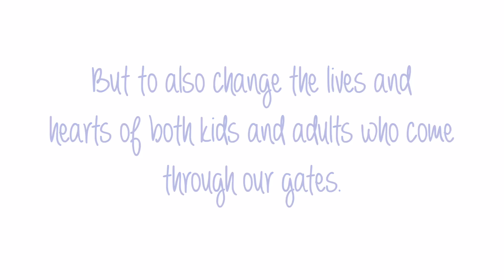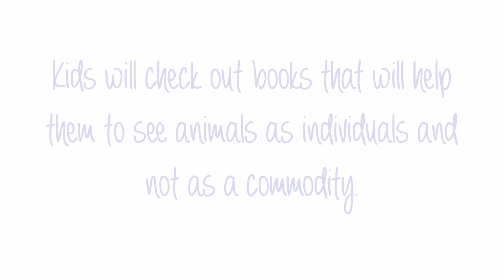Book Barn at Blackberry Creek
Thank you to Kirschner's Korner and our supporters for making us this week's $5 pick. We are raising money for a book barn where kids can check out books and read to animals throughout the sanctuary who want a friend to hang out with. This program is focused on kids improving their reading proficiency, learning how to be compassionate individuals, and providing companionship to the residents of Blackberry Creek Farm Animal Sanctuary.